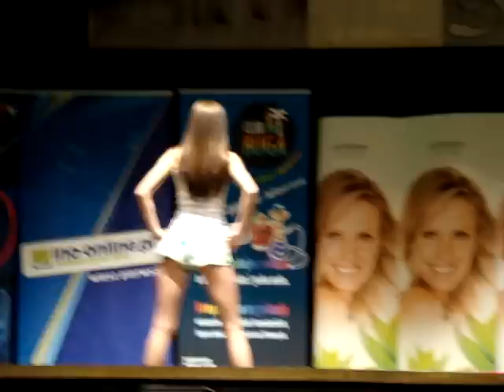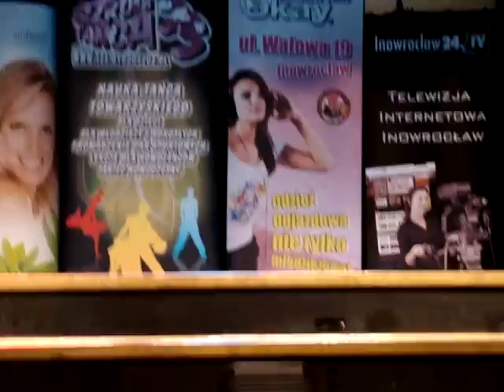Wybory Miss Inowrocław 2011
Wybory Miss Inowrocławia 2011 , występ finalistek w strojach sportowych